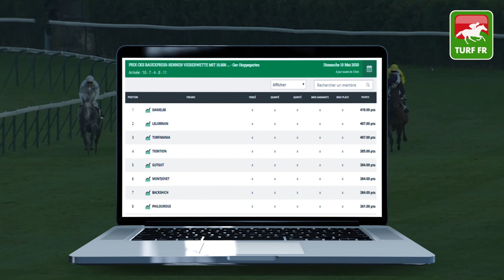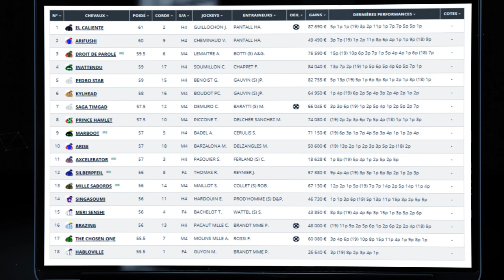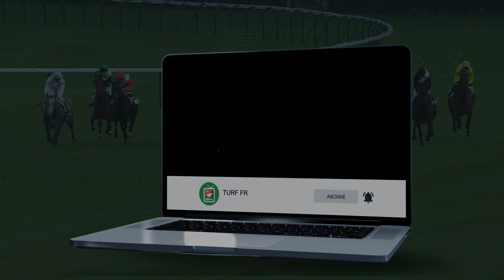Minute Quinté TURF FR : PRIX TEDDY - Mardi 12 Mai 2020 - Saint Cloud 🏇🏻 PMU #202893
🥇 Retrouvez le pronostic exclusif de notre expert Turf Lucius Simenon pour le PRIX TEDDY Mardi 12 Mai 2020 en France à l'hippodrome de Saint Cloud.

✅ NOS LOGICIELS TURF :
✔️ Logiciel TURF INFO Professionnel Edition:

Un pronostic sur le Quinté + d'aujourd'hui et le Quinté + de demain sur les réunions hippique PMU de retour en FRANCE depuis le déconfinement.